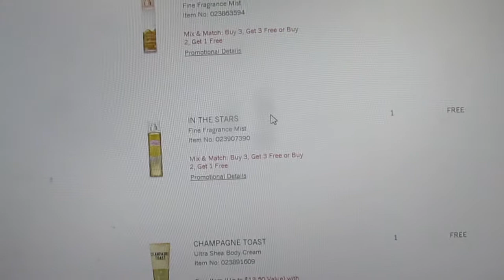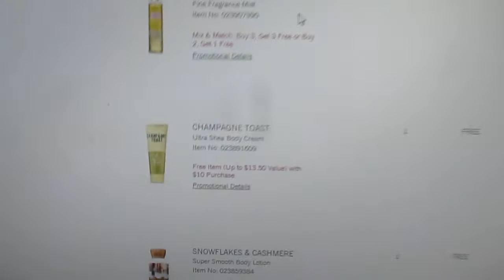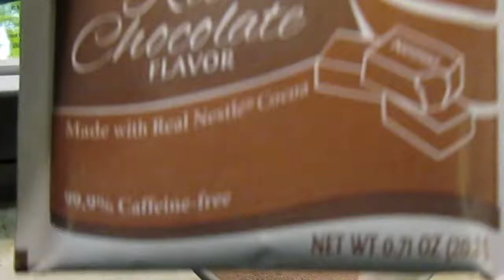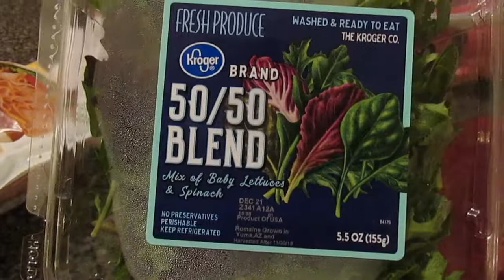The show must go on | Vlogmas Ep 5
In this episode of Vlogmas it's feeling a little more like christmas but the show must go on. I'm still working, doing hair, cleaning, resting.